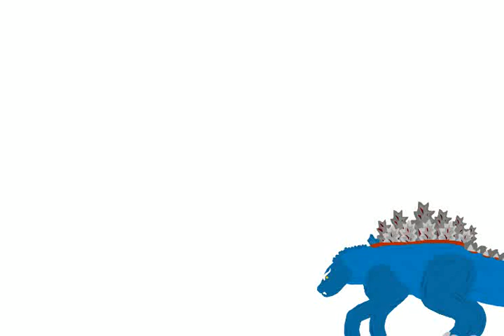Godzilla Ultima chowcase